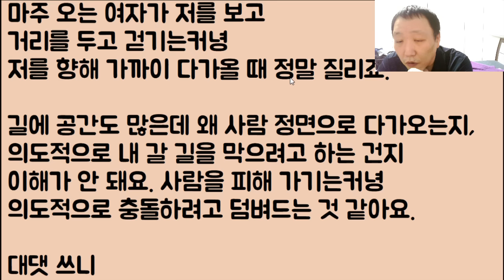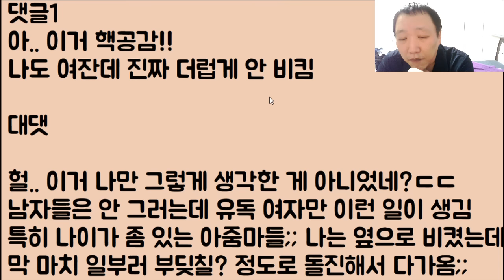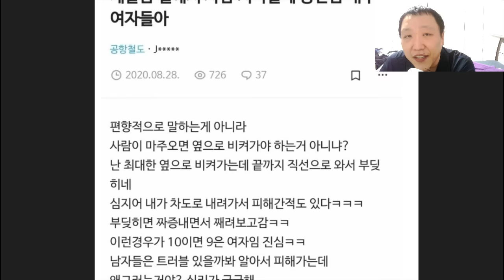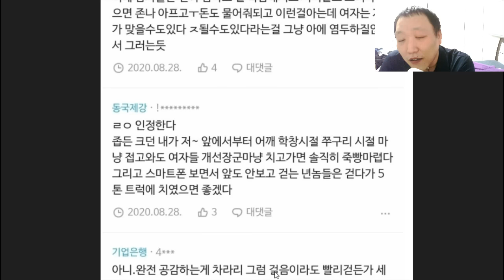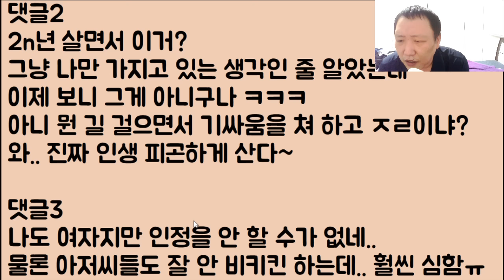[네가 이 나라의 국모냐?🤣🤣ㅋㅋ] 길막 오지게하는 여자들...ㅋㅋ